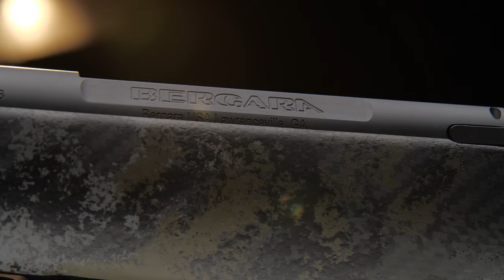Introducing: The Bergara Canyon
If you prefer the classic fit and feel of a hunting rifle stock without the extra weight, the Premier Series Canyon rifle, built on a 100% carbon fiber AG Composites stock may be exactly what you are looking for. The NO 4 fluted barrel with the 5/8”x24 threaded Omni brake allows reduced felt recoil when shooting the heavy hitting caliber options. The M5 floor plate gives you the ability to customize with either the detachable magazine or a hinged floor plate. The Canyon rifle is the perfect balance of a lightweight and portable hunting rig!